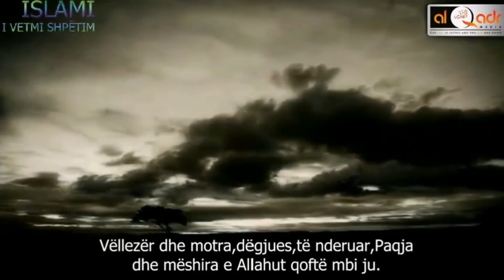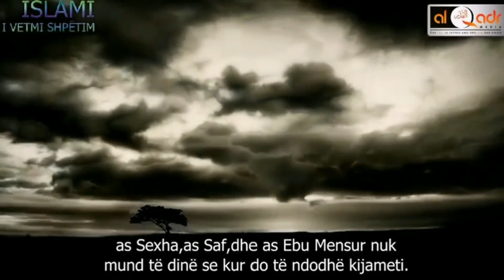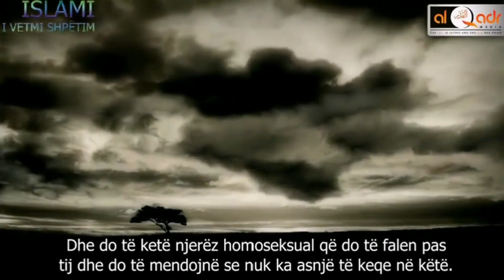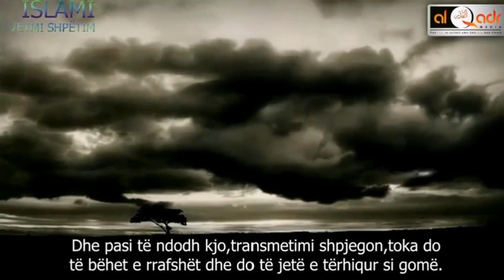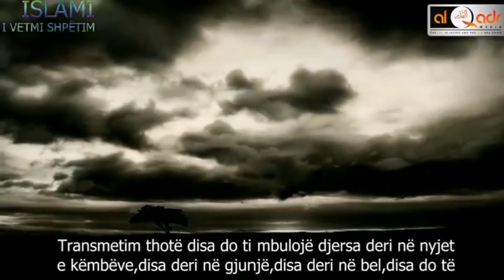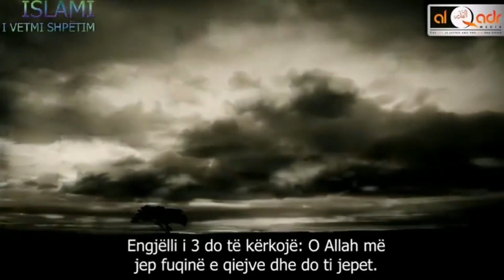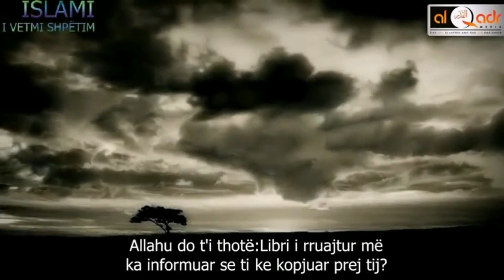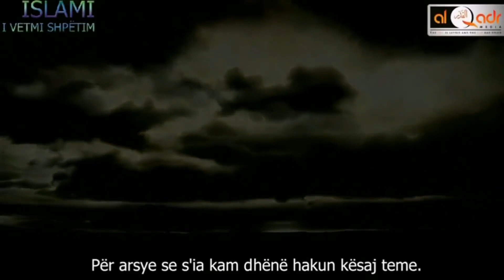Dita e Gjykimit ! Shume Emocionale ! Muhammad Abdul Jabbar